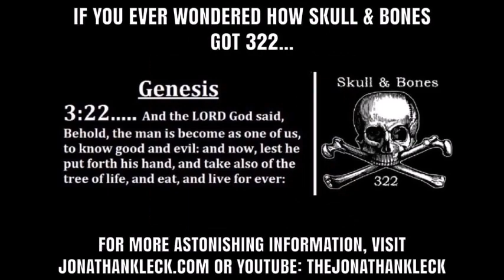GROUP PICS TIKTOK 1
The following video is part of a collection of 15 & 60 second videos intended for TikTok.
Pics  used were created by various people from the Be4TheFire group.
You can download the video using the link below or other method of your choice.
Send or download the video file to your phone and save into your phone's camera library.